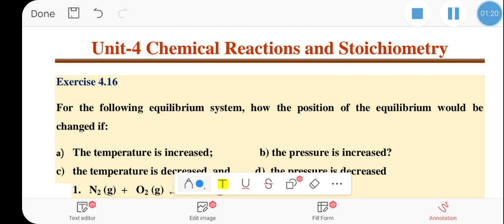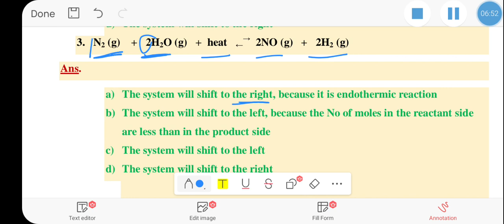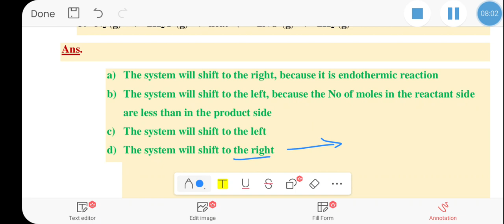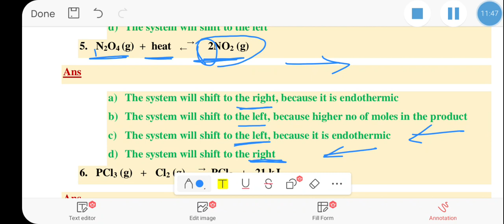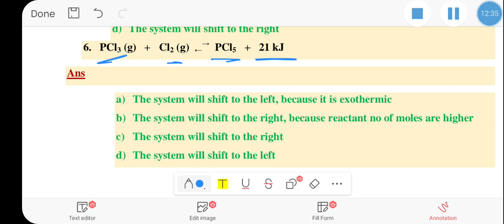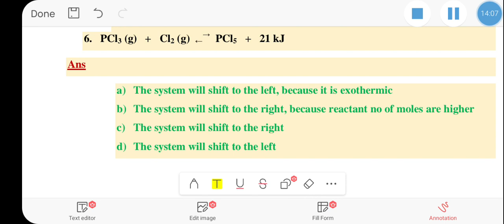Solved problems on factors affecting chemical equilibrium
rate of reaction and chemical equilibrium